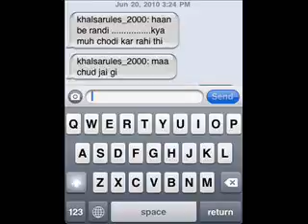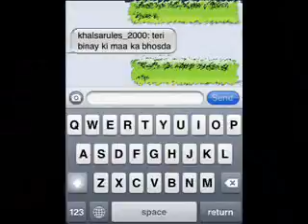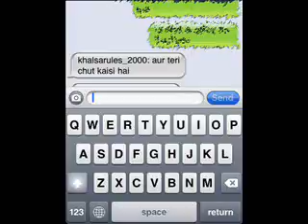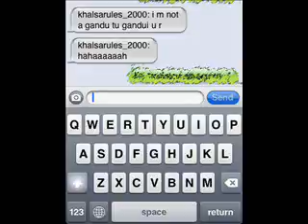khalsarules_2000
Another asshole who claimed he loved me so he could make me a fool, thinking i'd fall for his prank. he couldn't prove his sincerity, and said he didn't have to. i rejected him, so he went on to abuse me. hahahahah like id be stupid enough to love some shithead like THAT! wow. feel free to im him to abuse him, send his id to gay p0rn sites, send him gay p0rn, play pranks on him, etc. he deserves it. his email is or . The whole point of this is to show what a useless loser and pathetic waste of breath this fool is, and to cut him down to size to teach him a lesson on maturity. please do not send vulgar links in the comments box. if you wish to send them, send them directly to the email listed in this description ONLY.